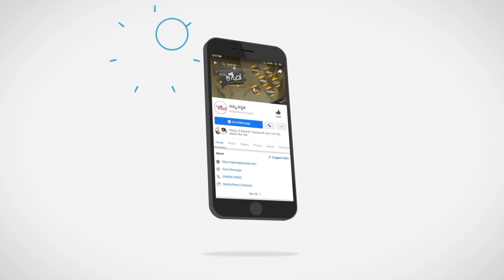ದೇಹದ ಉಷ್ಣತೆ ಯಾವೆಲ್ಲ ರೋಗಕ್ಕೆ ಕಾರಣವಾಗಬಹುದು ಸಲಹೆ ಪರಿಹಾರ ಮನೆಮದ್ದು! Yogavanabetta | Namma Kannada